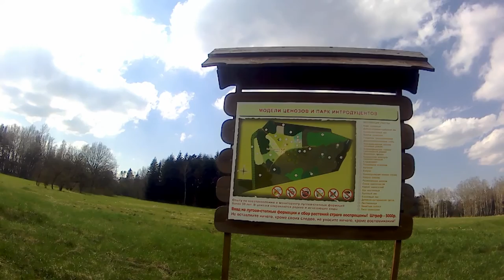Ботанический сад через парк 2017-04-16